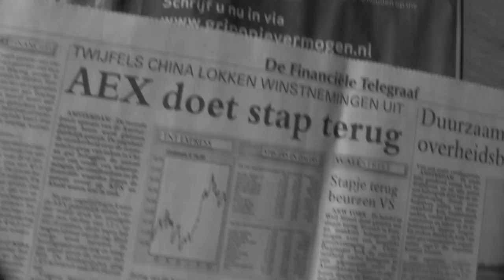de wereld in crisis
voor een wedstrijd van makers van de korte film heeft Tom deze bijdrage gemaakt. dus.